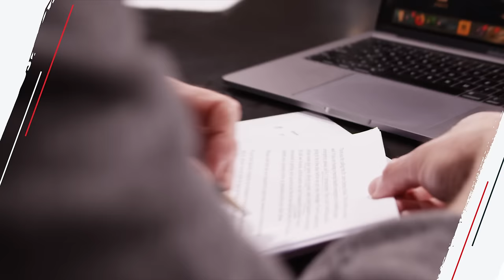How to Love Difficult People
On today’s show, we hear about:
- A man wondering if he needs too much from his girlfriend
- A mother unsure of how to care for her son with borderline personality disorder
- A woman struggling to love and respect her husband

Twitter (@johndelony)
Instagram (@johndelony)